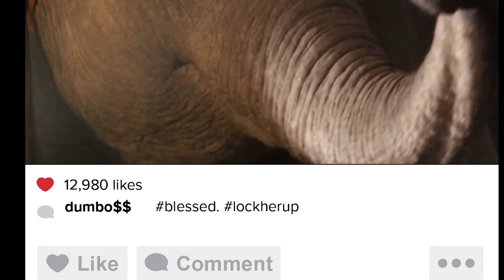Drunk Movie Day Episode 18: Dumbo w/ Dina Del Bucchia & Daniel Zomparelli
Summer ain't here yet so let's watch the first of 20 Disney live action remakes coming out this year with Dina and Daniel. Everyone talks about cute elephants, Danny Devito and the catchphrase that Daniel won't stop laughing at.